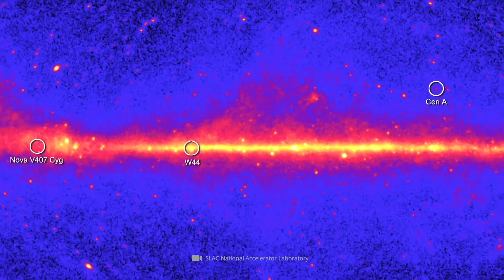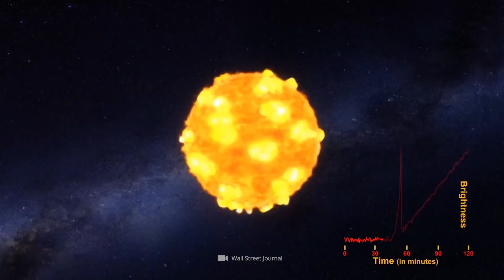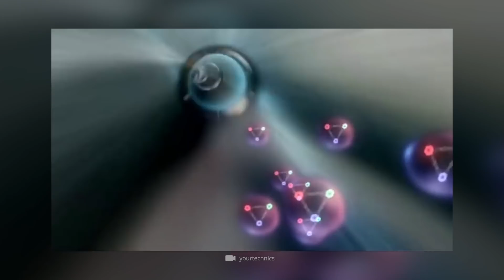La plus grande explosion de l'univers, filmée par une caméra !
Les forces naturelles qui se déchaînent dans l'immensité de l'univers nous laissent régulièrement bouche bée. Des collisions et des explosions gigantesques se produisent sans cesse dans l'espace, dont l'intensité diffère sensiblement de celle des spectacles qui se déroulent sur notre planète bleue. Récemment, des chercheurs spatiaux renommés ont même réussi à capturer sur caméra la plus puissante détonation connue à ce jour dans notre voisinage galactique. Ce qui a déclenché l'explosion cosmique, à quoi elle ressemblait en détail et quels projets futurs permettront de mieux comprendre les effets de tels phénomènes, vous pouvez le découvrir dans la vidéo suivante.